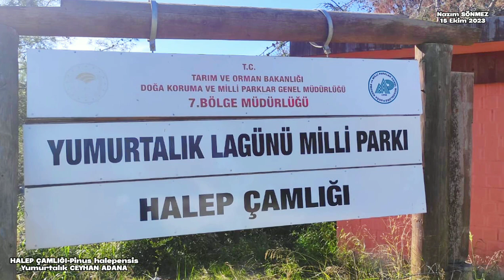HALEP ÇAMLIĞI Pinus halepensis Yumurtalık Ceyhan ADANA